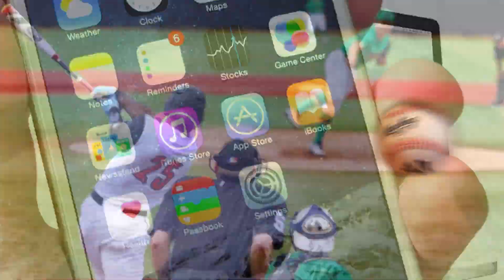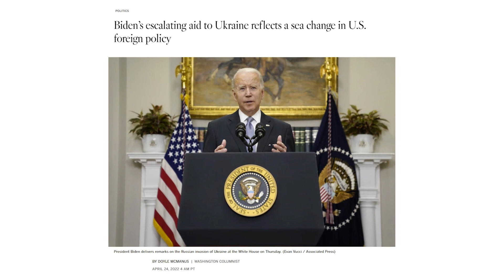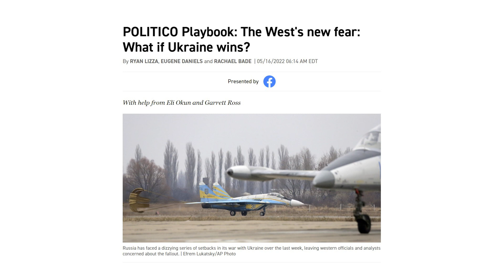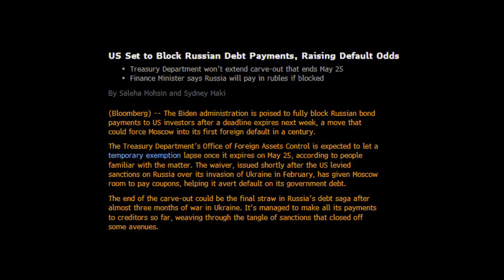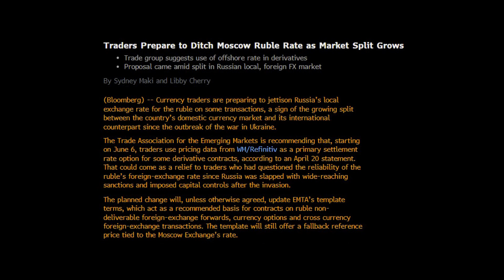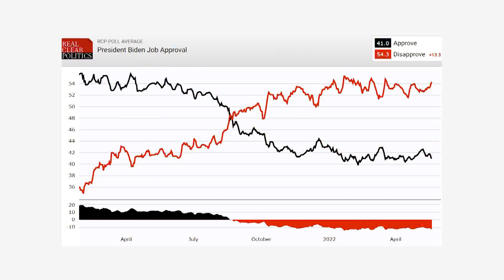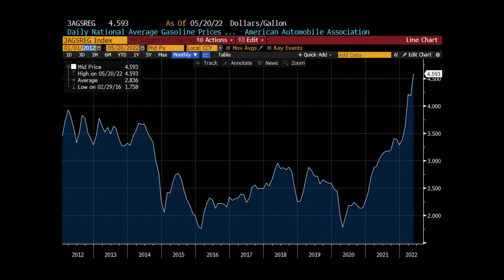Amerykańska dyplomacja: od uległości do aktywności | Ameryka, polityka i dolary